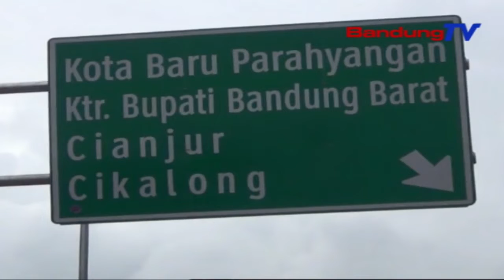Bongbolongan Macet, Flyover Munggaran Di KBB Diresmikeun | TP | BANDUNGTV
TP | BANDUNGTV | ASTRI CAHYANI | Pelaksana Tugas Bupati Bandung Barat Hengki Kurniawan Diaping Ku Rengrengan Forum Komunikasi Pimpinan Daerah (Forkopimda), Ngaresmikeun Flyover Padalarang, Poe Jumaah Nu Anyar Kaliwat. Eta Flyover Padalarang Teh Mangrupa Flyover Munggaran Anu Diwangun Di Bandung Barat, Tur Jadi Kareueus Masarakat Bandung Barat. Jenglengan Eta Flyover Teh Dipiharep Bisa Jadi Salah Sahiji Bongbolongan Pikeun Ngungkulan Macet Anu Remen Karandapan Di Padalarang.